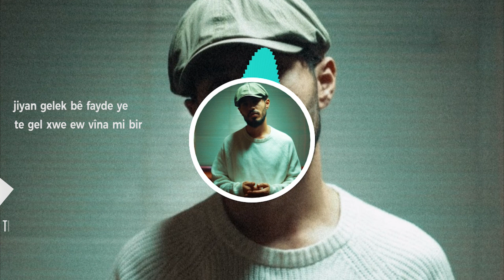Afshin Shokri - Payiz (Subtitle Version) 2023. TCM Production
Music & Arrangement: Afshin Shokri
Mix and Mastering: Omid Rahro
Lyrics: Akam Mohammadi
Duduk: AmirHossein Kianpour
Keyboard: Matin Harki

Edit and Motions: TCM Production